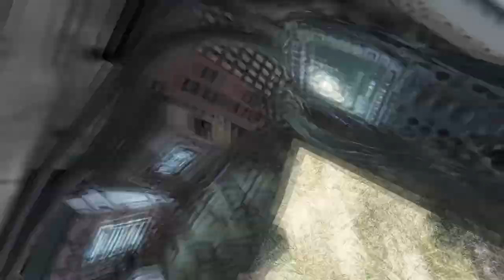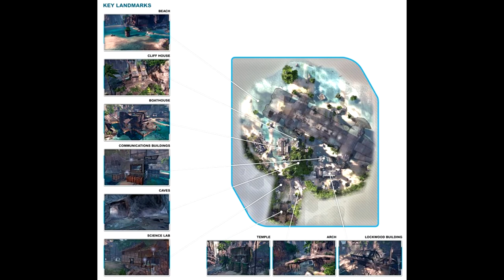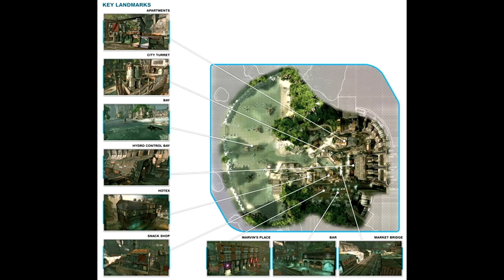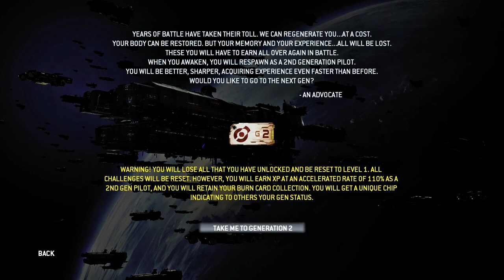Titanfall Everything You Need To Know!- New Maps And Game Modes!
Sharing everything i know about titanfall up to now! , including competitive, game modes, maps and a basic understanding into how the game was made!

TAGS IGNORE!

Gameplay,download,official,official trailer,2013,Battlefield
Battlefield 4 News! - Coming to PS4 & Xbox 720! BF4 Trailer on March 27th! - (BF3 End Game Gameplay) battle field 4 four online multiplayer gameplay beta trailer official console pc 1080p footage new dlc teaser trailer

BATTLEFIELD 4 BETA GAMEPLAY LEAKED
BATTLEFIELD 4 DETAILS INFO NEWS DICE
BATTLEFIELD 4 OFFICIAL GAMEPLAY TRAILER TEASER
BATTLEFIELD 4 RELEASE DATE BF4 BF 4
BATTLEFIELD 4 MULTIPLAYER BETA GAMEPLAY
BATTLEFIELD 4 MULTIPLAYER TRAILER REVEAL
BATTLEFIELD 4 OFFICIAL GAMEPLAY TRAILER
BATTLEFIELD 4 DE
BATTLEFIELD 4 FR
BATTLEFIELD 4 EU RELEASE DATE
BATTLEFIELD 4 US
BATTLEFIELD 4 PREMIUM
BATTLEFIELD 4 CHINA RISING
BATTLEFIELD 4 SECOND ASSAULT
BATTLEFIELD 4 NAVAL STRIKE
BATTLEFIELD 4 DRAGONS TEETH
BATTLEFIELD 4 FINAL STAND
BATTLEFIELD 4 COMMANDER MODE
BATTLEFIELD 4 LEVOLUTION
BATTLEFIELD 4 SPECTATOR MODE
BATTLEFIELD 4 BETA FIRST IMPRESSIONS
BATTLEFIELD 4 PC ULTRA GRAPHICS GAMEPLAY

Paracel Storm, Siege of Shanghai, Zavod 311, Lancang Dam, Flood Zone, Rogue Transmission, Hainan Resort, Dawnbreaker, Operation Locker, Golmud Railway

battlefield 4
battlefield 3
battlefield
halo 4
battlefield 4 review
battlefield friends
gta 5
battlefield 4 ps4
battlefield 2
ps4
xbox one
pewdiepie
frankieonpcin1080p
ps4 battlefield 4
battlefield 4 campaign
playstation 4
watch dogs
halo 4 gameplay
titanfall
minecraft
battlefield 4 trolling
battlefield 4 levolution
freddiew
modern warfare 3
halo 5
smosh
battlefield 4 e3
batman arkham origins
cod ghosts
battlefield 3 multiplayer
bf4
ign
battlefield 4 megalodon
battlefield 4 montage
killzone shadow fall
battlefield 4 soundtrack
gta 4
mw3
battlefield 4 teaser
vanossgaming
machinima
battlefield 3 review
socom 4
battlefield 4 pc
battlefield 4 sniping
battle field 4
battlefield jordin sparks
seananners
forza 4
destiny
ali a
fallout 4
levelcapgaming
battlefield 4 ps3
the division
destiny gameplay
battlefield 4 online
jackfrags
kyr sp33dy
gta v
nba 2k14
battlefield 4 song
ps4 gameplay
dead rising 3
battlefield 4 rap
socom 4 gameplay
run this town
ps4 games
funny battlefield 4
battlefield 4 commercial
yogscast
modern warfare 4
skyrim
skydoesminecraft
gta 5 trailer
chris smoove
battlefront 3
theradbrad
whiteboy7thst
uberhaxornova
arma 3